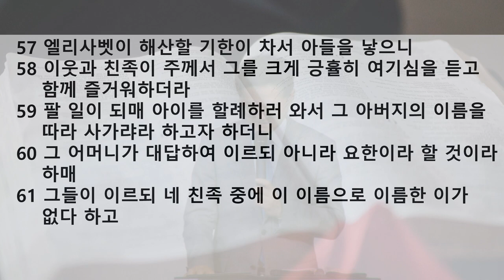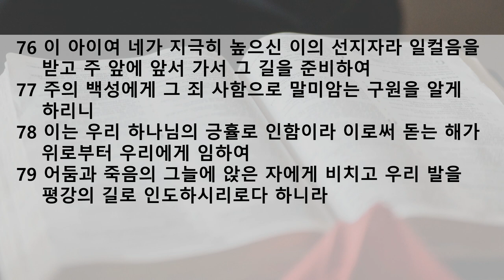수요 예배 설교 | 2020.11.04 | 기한이 차서 | 누가복음 1장 57~66절 | 이찬규 목사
기한이 차서 (누가복음 1장 57~66절)